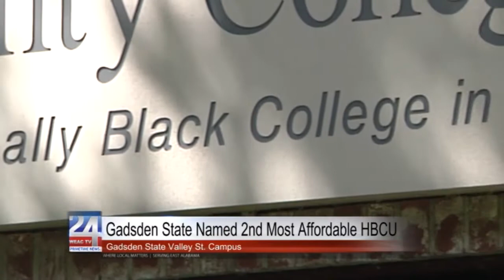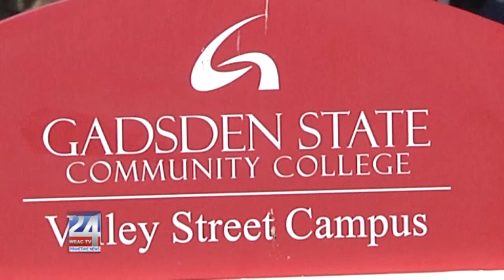Gadsden State Valley Street Campus Named 2nd Most Affordable HBCU